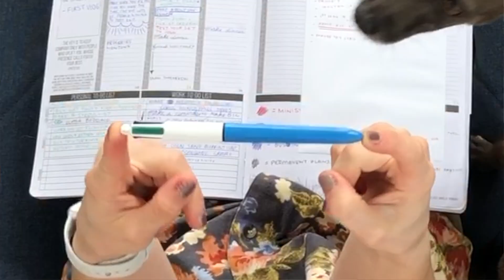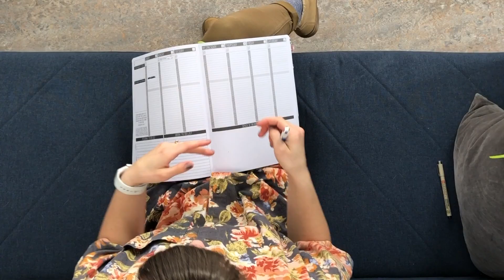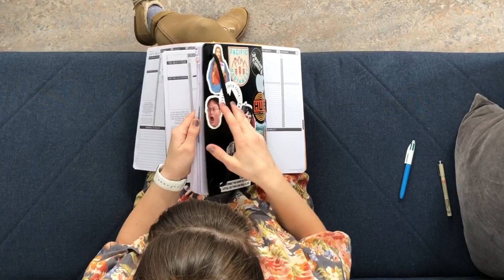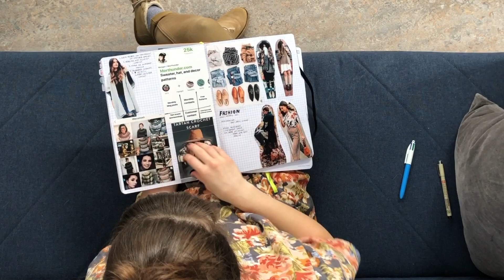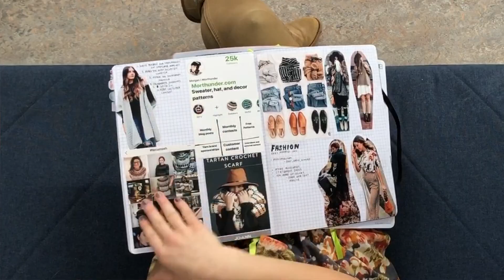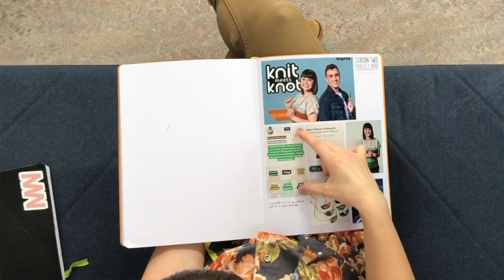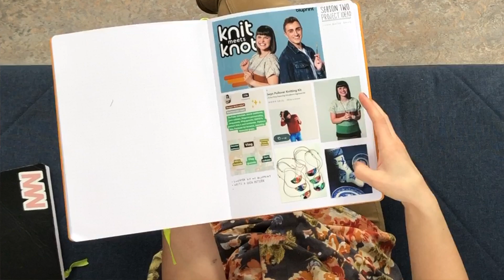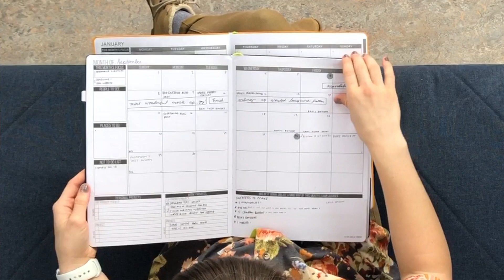Morthunder Vlog Ep. 2 - Passion Planners and Bronte Sweaters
Welcome to episode 2 of the Morthunder vlog! In this episode I will update you on the Bronte sweater and give an in-depth peek into my Passion Planner and how I use it to make my big dreams a reality.

It is very important that you know that the intro and outro pictures are NOT my intellectual property but were lended to me by my friends over at Bluprint.

Interested to learn more about the fun stuff I talked about in the vlog? Here you go! 👇👇👇👇

* Four colored Pen